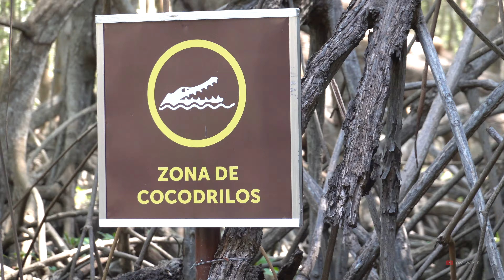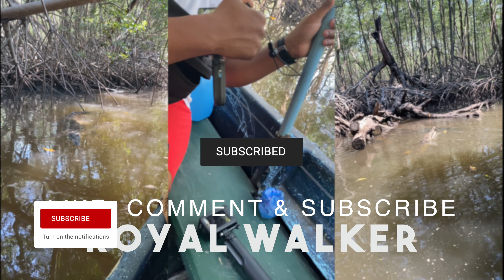BARRA DE SANTIAGO | CROCODILE TOUR WITH A LOCAL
The Crocodiles in Barra De Santiago are BIG. We asked a local fisherman to take us into the canals to see the crocodiles and we got a chance to see 3 different crocodiles. Luckily, no one was hurt but, this is a video that you don't want to miss. After the crocodiles we relaxed by where the river and lake meet. Enjoy 😊

Bienvenido a Vlog Parte 3 de nuestro viaje a El Salvador. Los Cocodrilos en Barra De Santiago son GRANDES. Le pedimos a un pescador local que nos llevara a los canales para ver los cocodrilos y tuvimos la oportunidad de ver 3 cocodrilos diferentes. Afortunadamente, nadie resultó herido, pero este es un video que no querrá perderse. Después de los cocodrilos nos relajamos donde se encuentran el río y el lago. Disfruta 😊

¡DIOS, UNIÓN, LIBERTAD!

VIDEO TIMESTAMPS
00:00 - Intro

🧢 OPERATION ALPHA ACADEMY

Skinny Arms, Looking Like The Little Guy!?

BELLY Showing When You Wear Your Shirt!?

Want To Take Your Shirt Off!? Start Online Training

// CAMERA GEAR USED:
My Vlogging Camera - Sony RX100 VII
Vlogging Microphone - Rode VideoMic Go II
Vlogging Tripod - GoPro MAX Grip + Tripod
Action/Waterproof Camera - GoPro HERO 10 Black
My Workhorse Camera - Sony A7II
My Studio Lenses - Zeiss 16-35mm F/4
My Studio Tripod - Peak Design Travel Tripod
Microphone - Rode Wireless GO II
Studio Lights - FotodioX C-700RSV FlapJack